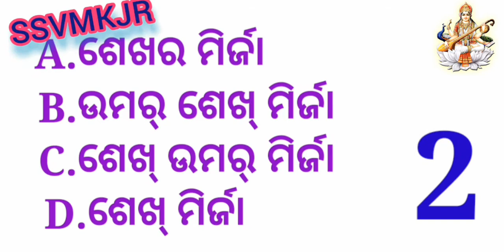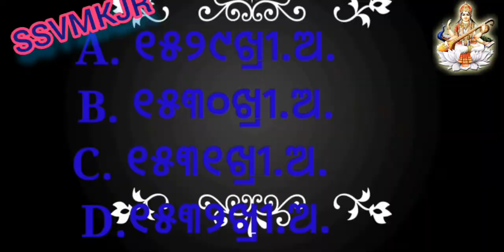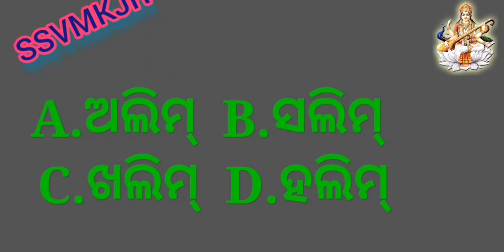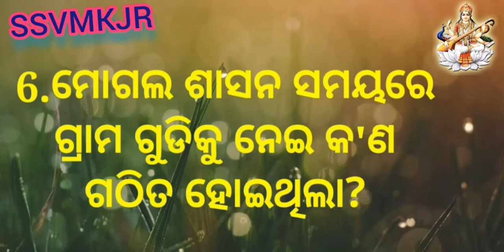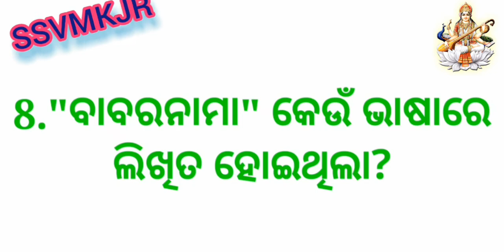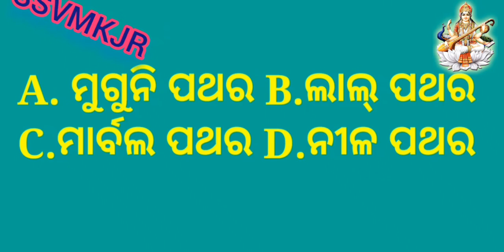History, 7th.moghul SamrajyaGK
by Duryodhan Mahanta